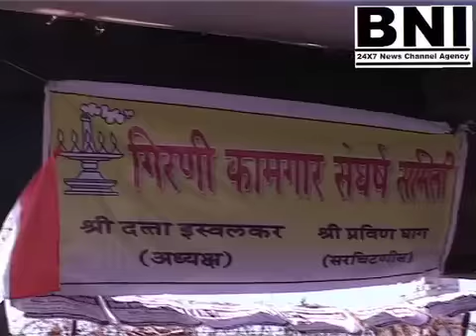samajvadi party doing andolan at azad maidan